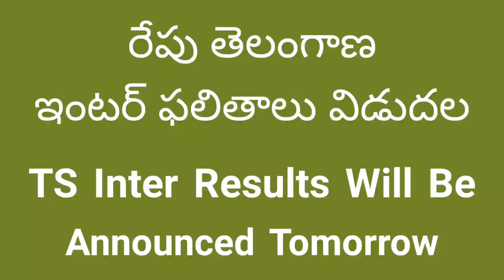TS INTER RESULTS Tomorrow @ 4 PM